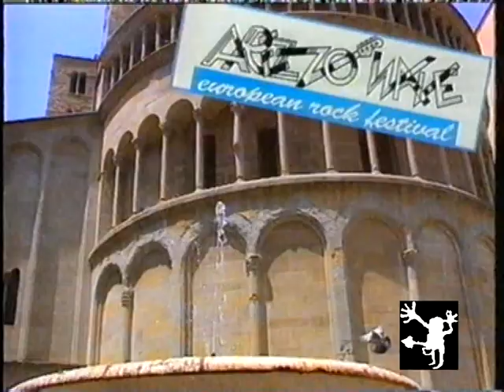Six Minute War Madness - Arezzo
Six Minute War Madness "The Drop Scene" & "World Famous Premium Friend"live @ Arezzo Wave 1994